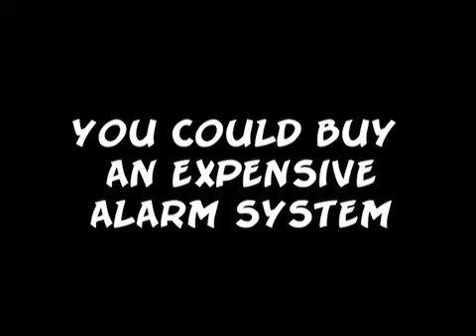Security Issues? (Leonberger)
My simple solution to all home security problems. Leonbergers Leonbergers Leonbergers